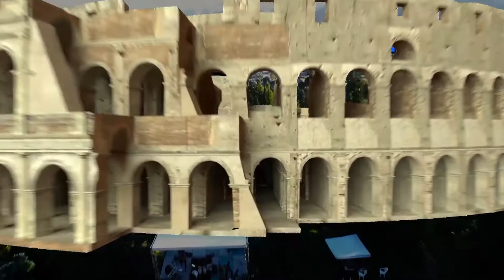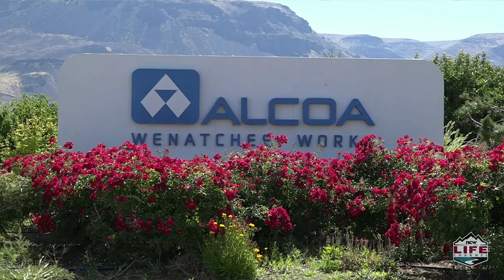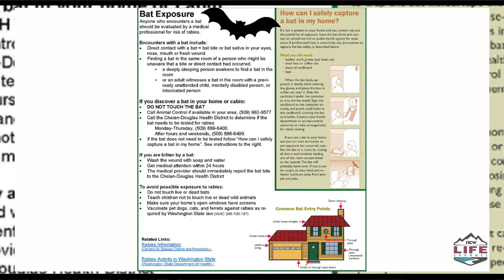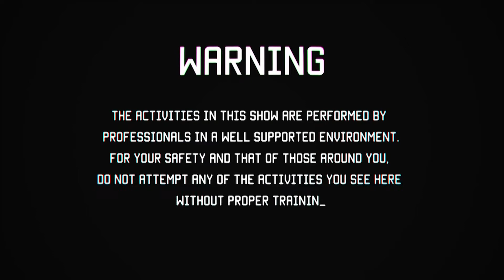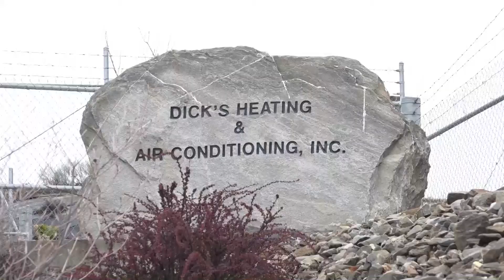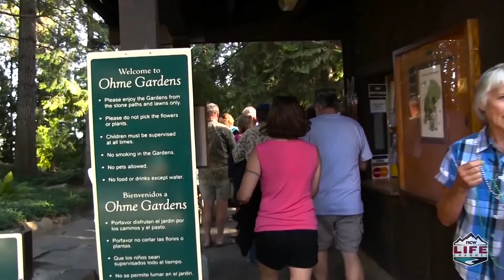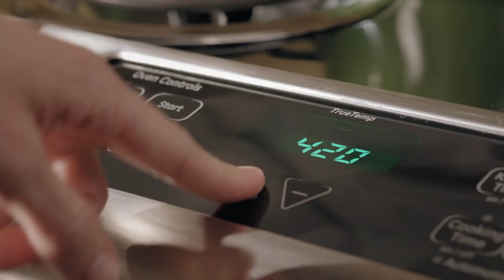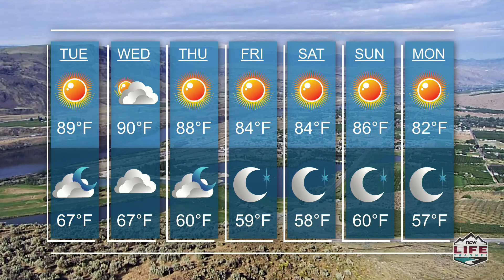WUWV 2018 06 19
Dan Kuntz hosts our LIVE show including news, weather, sports and interviews weekday mornings from 7:00 a.m. to 8:00 a.m.. It's repeated weekday's at 9:00 a.m. and 11:00 p.m.